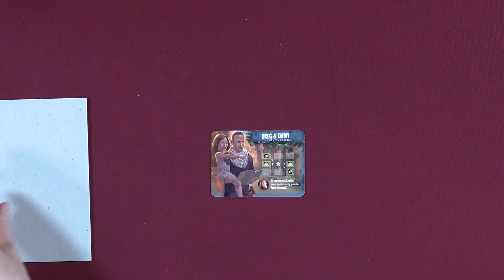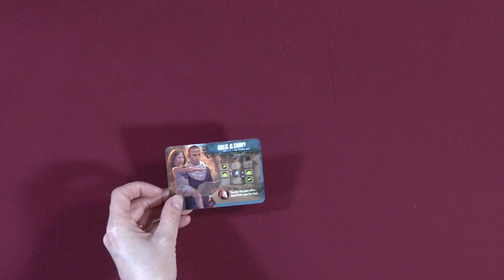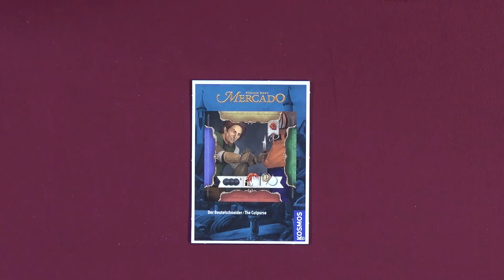25 Days of Advent 2018 with GameNight! - Days 13 & 14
Nikki and Lincoln are opening the Brettspiel Adventskalender 2018 from Frosted Games. Today we are opening days 13 & 14. Join us again tomorrow for days 15 & 16!